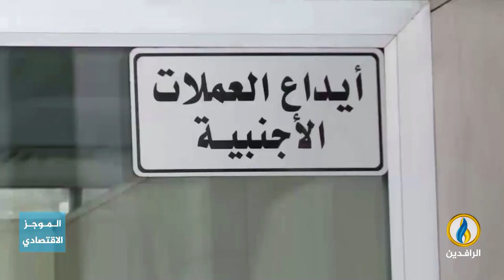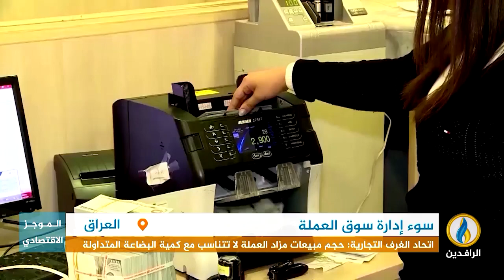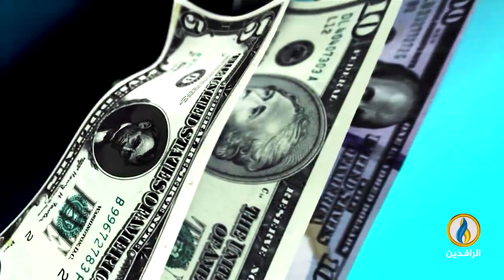أبرز الأخبار الاقتصادية على قناة_الرافدين ليوم الجمعة في